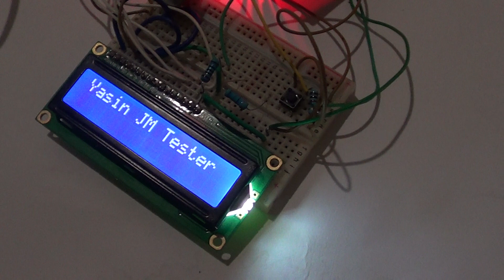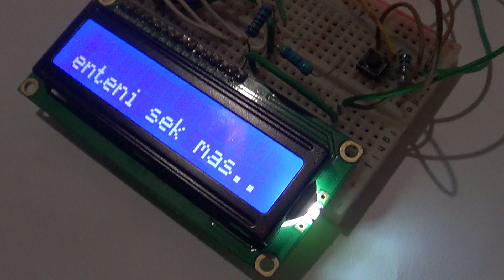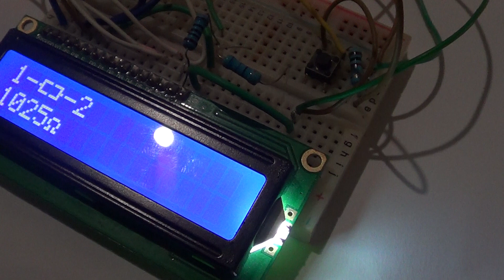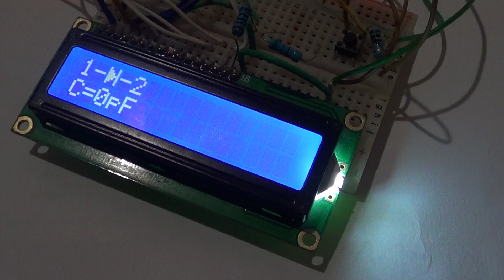Membuat ESR Meter Digital dengan Arduino part#1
Membuat ESR Meter Digital dengan Arduino .. ALat ini bisa untuk tes kerusakan komponen tanpa melepas komponen dar rangkaian